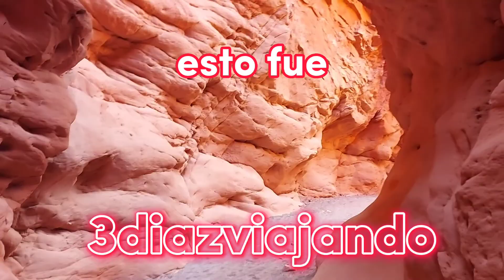Laberinto rojo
Un nuevo paraiso para descubrir. En Uquia Jujuy provincia al norte de Argentina se encuentra estas bellezas naturales. El Cerro de las Señoritas junto al cañon de las 13 curvas. Lo han descubierto apenas dos años y esto les aseguro que les va a encantar! saludos de los 3DV.